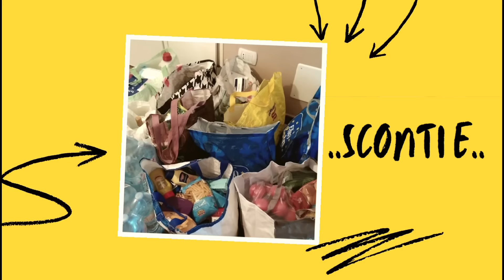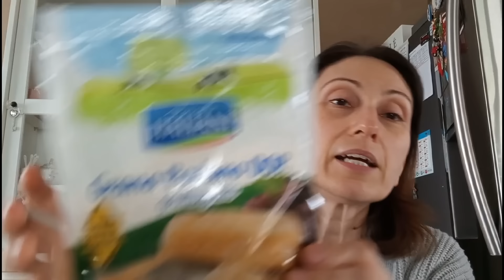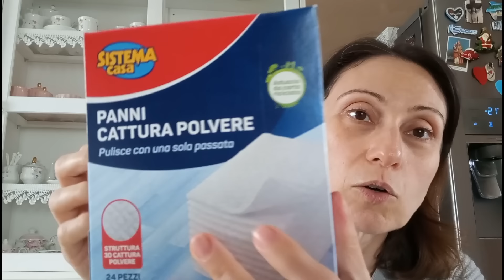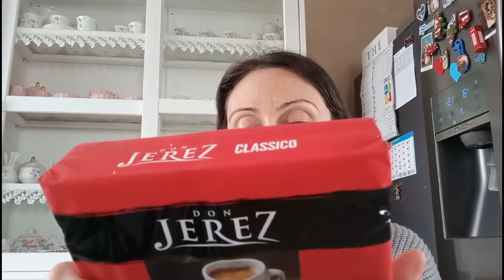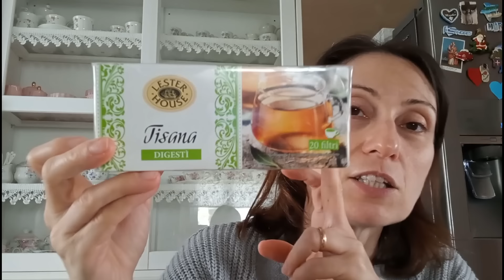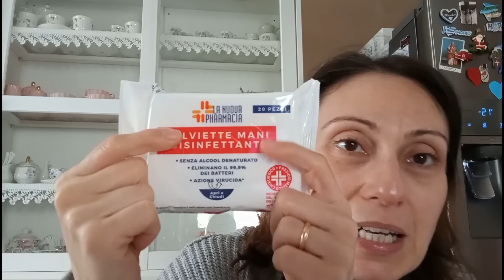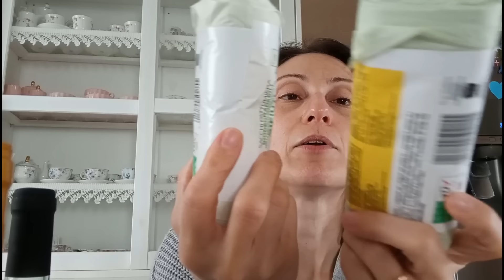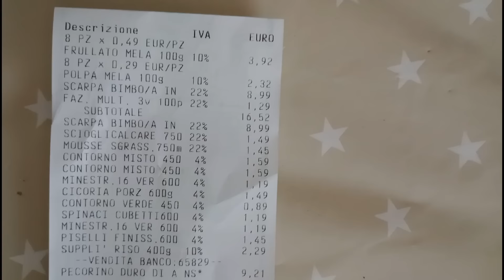Mega svuota la spesa EUROSPIN 😱